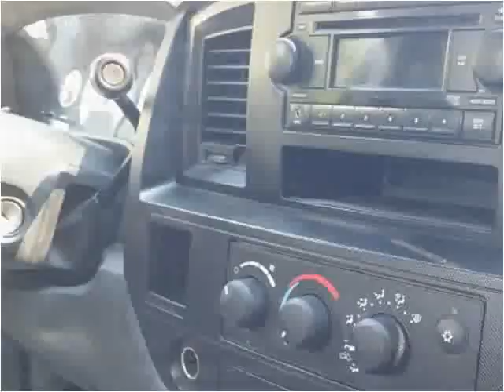2009 Dodge Ram 2500 Used Cars Jefferson Hills PA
This 2009 Dodge Ram 2500 is available from Payless Auto City.